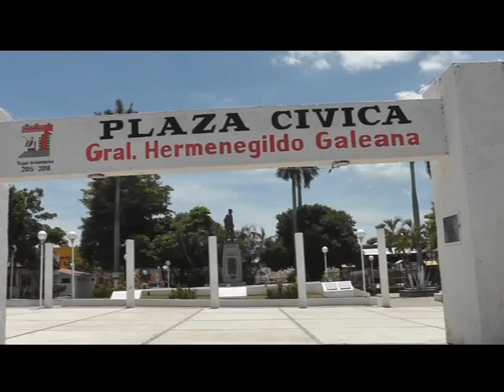ANUNCIA FUNCIONARIO ESTATAL QUE SE PREPARA RECORTE PRESUPUESTAL EN LA FEDERACIÓN